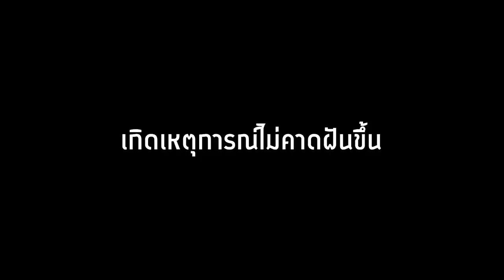🔥ทดสอบเกม! นี้คือสิ่งที่จะเกิดขึ้น! ถ้าเราออกจากเกม!? โคตรเท่🤯!! [Minecraft Mod]